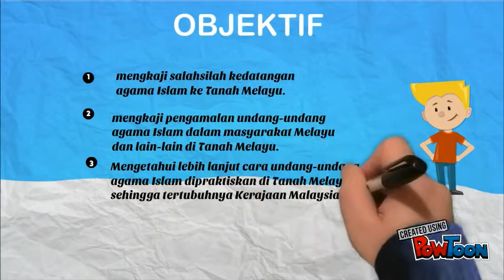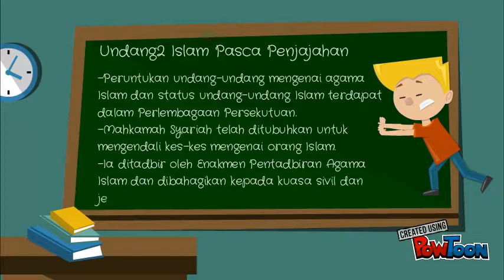Pelaksanaan Undang2 Islam